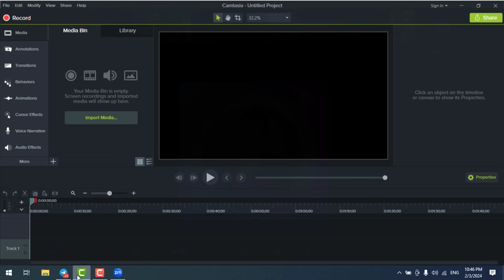Laika - Một người thành công hàng triệu đô la, trong tiền điện tử chia sẻ bí mật về Laika rất đỉnh.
💥Link giới thiệu bắt buộc